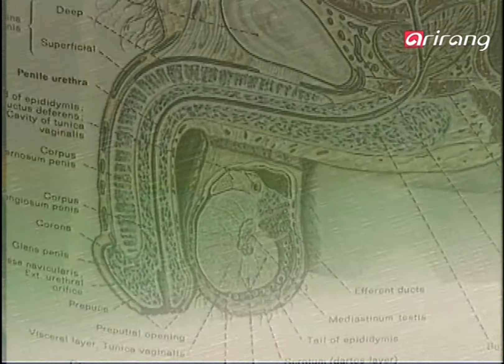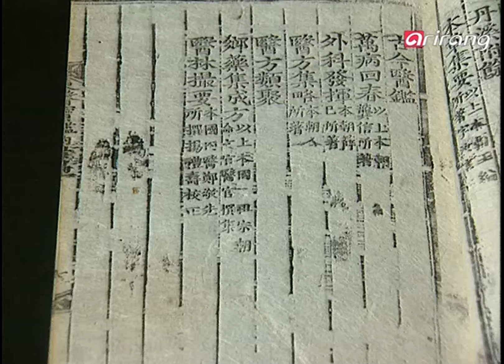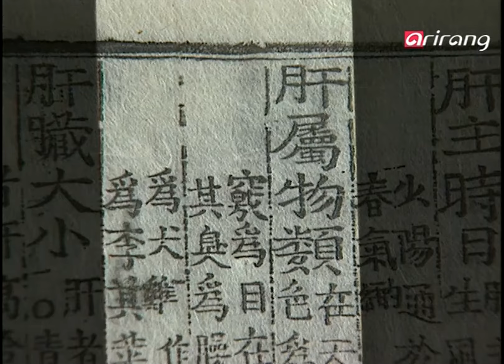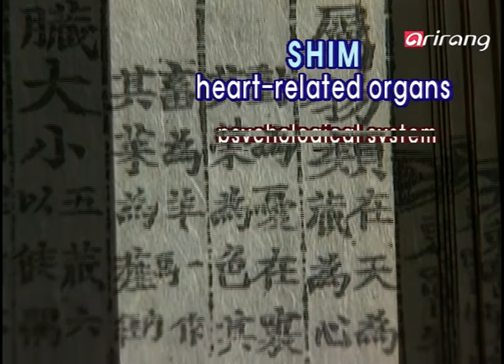Oriental Medical Digest Ep031 Healing sexual disorders-Impotency 발기부진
Healing sexual disorders-Impotency
Impotency is the most common sexual complaint of men who are in what is called the male version of menopause. This problem is defined as the inability to have an erection that gives sufficient satisfaction to both partners during sex, or the inability to sustain an erection.
발기부진
한방의학을 소개하는 프로그램으로 성불능병에 대한 진료, 치료, 약재를 소개하고 있다